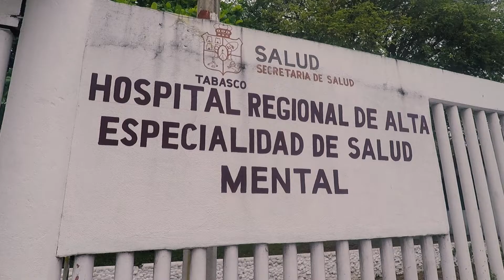Conecta Ciencia Miércoles 19 de octubre, a las 18:30 horas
Conecta Ciencia
Miércoles 19 de octubre, a las 18:30 horas